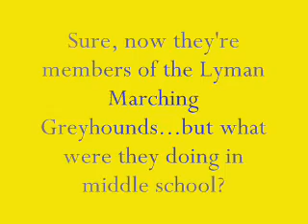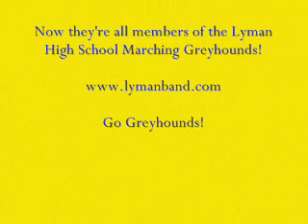Rock Lake Middle School Jazz Band - 2006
A flashback to Rock Lake Middle School Jazz Band - 2006